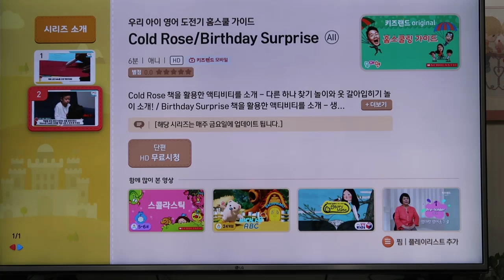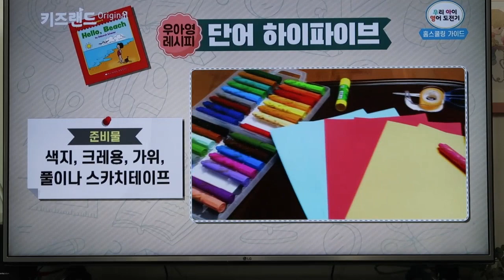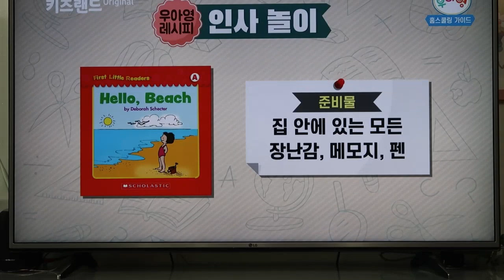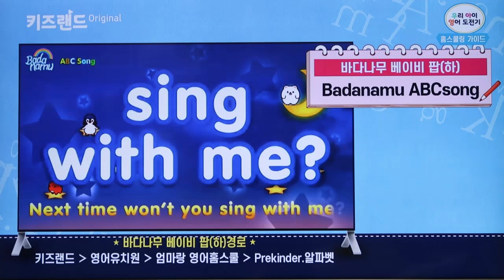영어홈스쿨링 무료! 올레tv 키즈랜드 영어유치원 스콜라스틱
우리 아이 영어와 독서를 한번에 올레tv 키즈랜드 영어유치원 스콜라스틱 올레 tv 고객이라면 요/금/제, 셋톱박스 관계없이 영어홈스쿨링 무료로 이용하실 수 있다는 사실 모르셨죠??!!